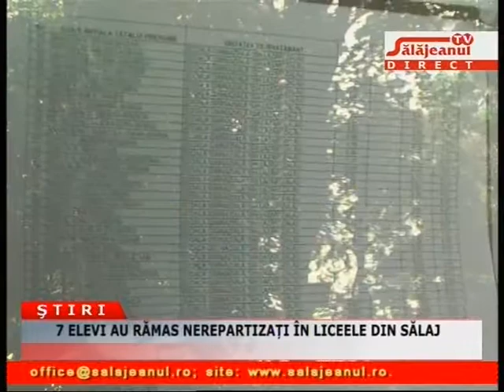7 ELEVI AU RĂMAS NEREPARTIZAȚI ÎN LICEELE DIN SĂLAJ